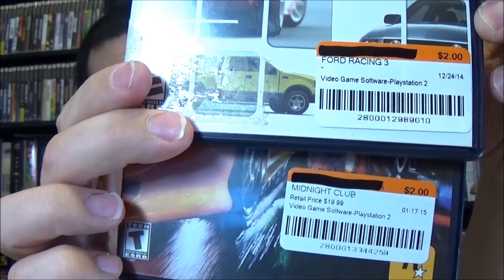Neil's Flea Market Finds #27 - The Store That Must Not Be Named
Great finds this week thanks to a little help from Neil's offspring!